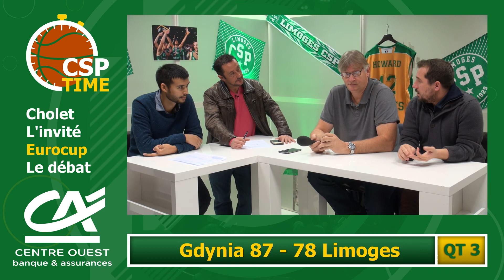CSP Time - Saison 2 / Episode 4 / QT 3 : retour sur Gdynia - Limoges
Avec notre invité Franck Butter, on revient sur la défaite du Limoges CSP mercredi soir en Eurocup face aux Polonais de l'Arka Gdynia.